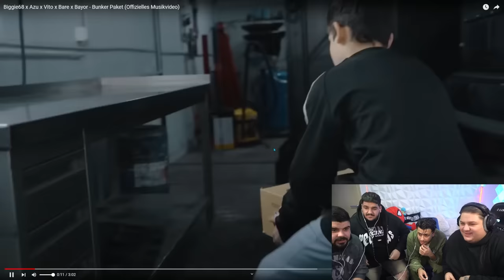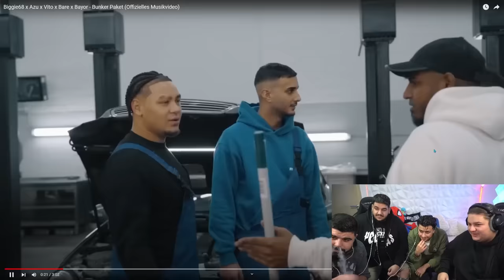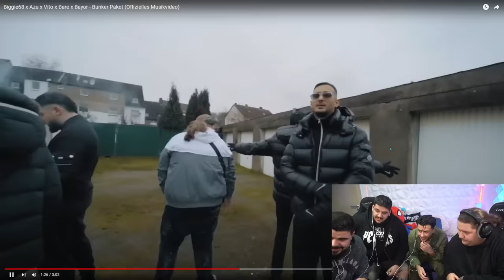BESSER ALS FAVELA 😍 BIGGIE68 X AZU X VITO X BARE X BAYOR - BUNKER PAKET | Reaction mit Onurcan